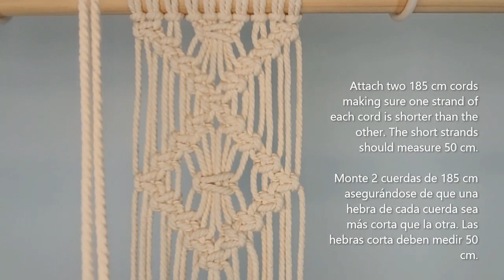Macrame Wall Hanging. Home Decoration - Tapiz de macramé. Adorno para colgar. Decoración de pared.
Tutorial: Macrame Wall Hanging step by step, for beginners or intermediate skills. Easy macrame.

Tutorial: Tapiz de macramé paso a paso, para principiantes o nivel intermedio. Adorno para colgar. Decoración de pared. Macrame fácil.

Home decoration
Office decoration
Gift ideas
Boho
Relaxing video
Calming video
Improves focus and concentration.
Stress relief
Anxiety relief
Learning a hobby
Crafts
DIY
Handmade art
Decoración del hogar u oficina.
Ideas de regalos.
Video relajante
Ayuda para aumentar la concentración
Terapia antiestrés
Control, alivio, o reducción del estrés
Control, alivio, o reducción de la ansiedad
Relajación
Video para reducir estrés y ansiedad
Aprendiendo una afición
Artesanía
Hecho a mano
Bricolaje
Hágalo usted mismo